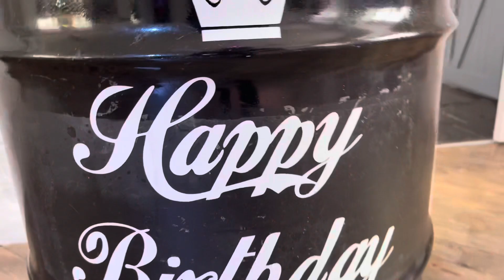С днём рождения, Даша!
Отметили пятилетие Даши 🥳